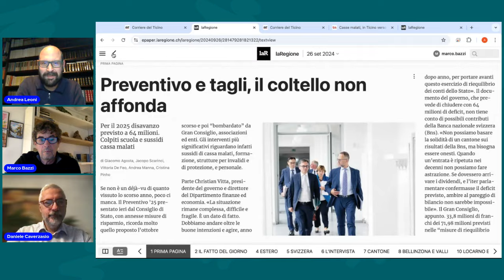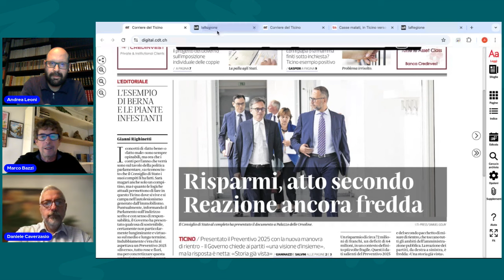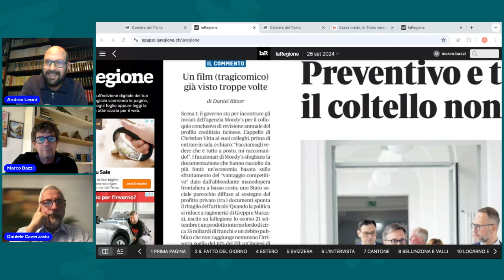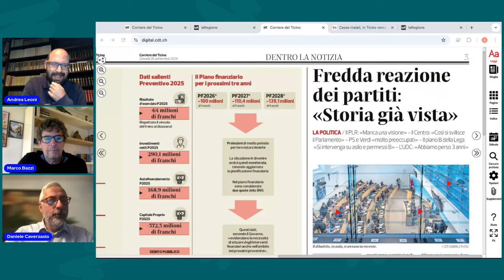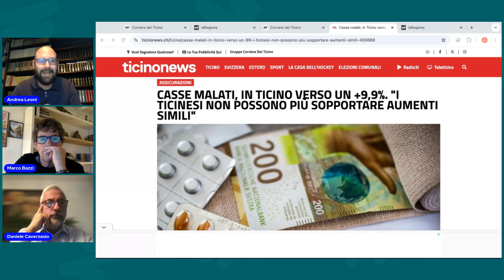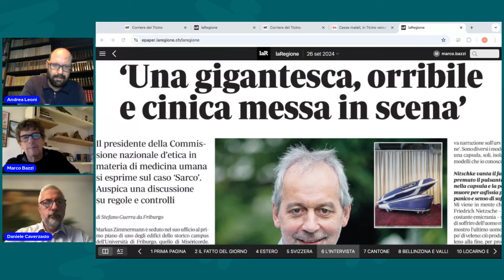LISCIO E MACCHIATO - SE QUESTO È UN PREVENTIVO...RAFFICA DI CRITICHE AL GOVERNO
Dal lunedì al venerdì, Marco Bazzi e Andrea Leoni commentano le principali notizie del mattino presenti sui media cantonali, nazionali e internazionali. Puntata del 26 settembre 2024. Ospite  Daniele Caverzasio

PER ASCOLTARE "LISCIO E MACCHIATO" SU SPOTIFY

00:00 07:36 Preventivo: gli editoriali di CdT e Regione
07:37 13:03 Preventivo: l'appello di Vitta
13:04 16:49 Preventivo: le bordate dei partiti
16:50 20:13 Casse malati, in Ticino aumento del 10%
20:14 24:04 Le polemiche sulla capsula della morte